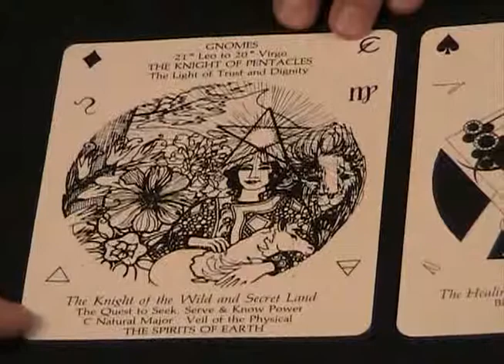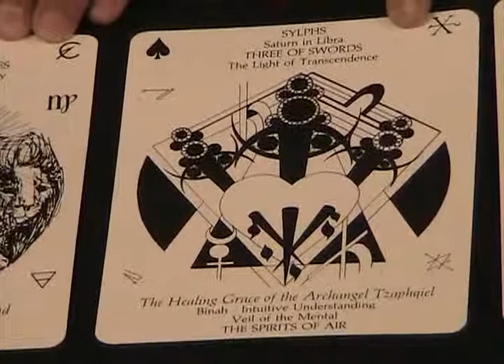Mind Over Matter Show #17 Part 5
Mind Over Matter: Show #17, Part 5: Astrology and Tarot:  Mitch and Brandy interview Master Astrologer and Tarot Reader, Howard Cooper.  Howard explains the components of astrology and tarot and how they can be used to learn life lessons and lead a richer and more fulfilling life.